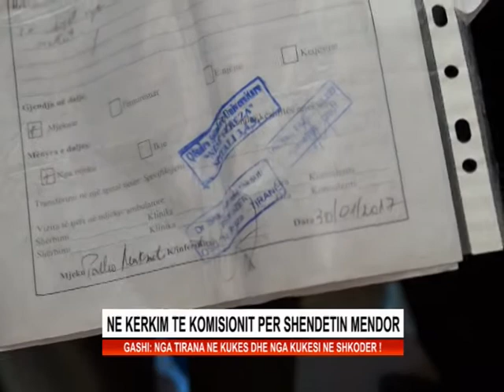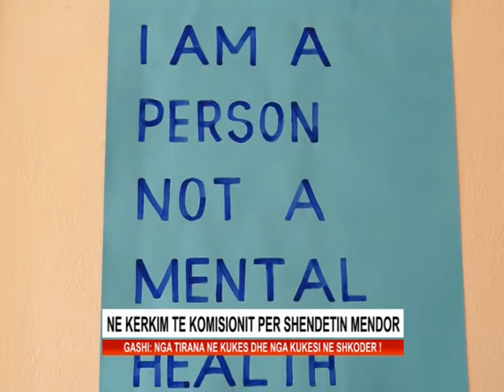Ne kerkim te komisionit për shëndetin mendor.